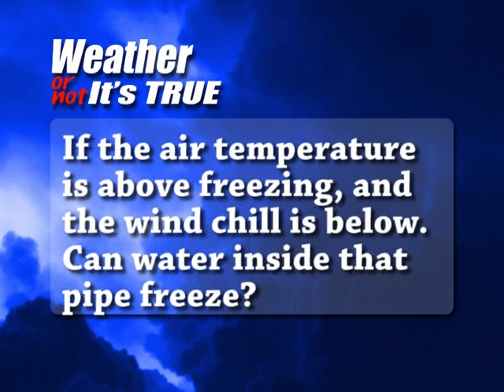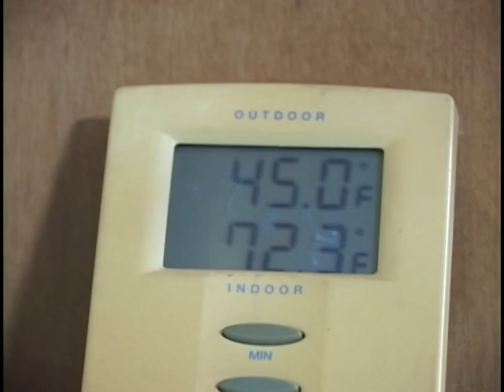Weather Or Not It's True-Wind Chill Factor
Clay Ostarly And Kyle Myers settle the widely misunderstood topic of wind chill.